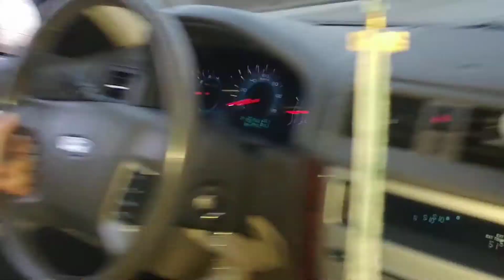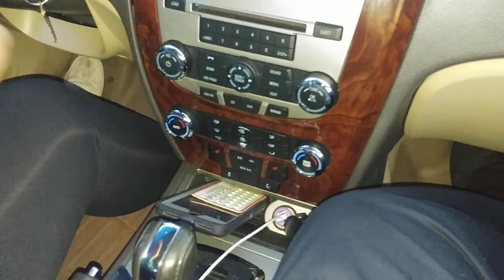clunk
Laurel NTB replaced the rear brakes on our 2010 Ford Fusion June 2019.  I returned the car hours later because a "clunk" should was coming from the rear-passenger side. They could not find anything.  My daughter took the car to college and returned for Christmas break. The clunk was louder.  She took the car back to them and they still could not find the problem.  We took the car to Annapolis Junction Automotive and Tom found the bolts were loose on the passenger side.